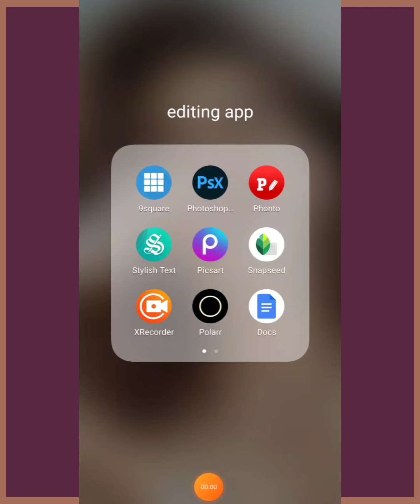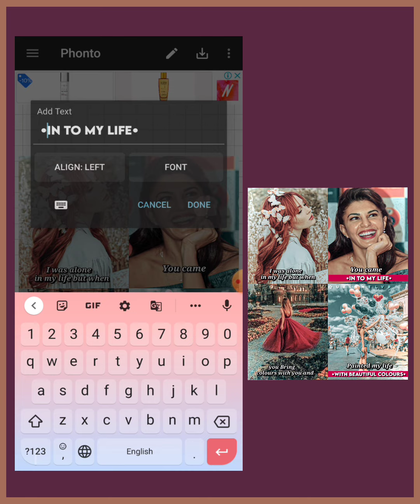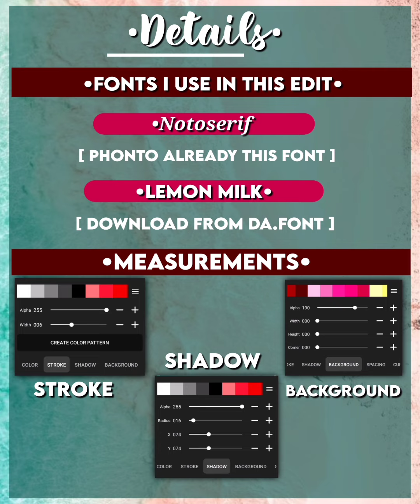•𝗔𝗲𝘀𝘁𝗵𝗲𝘁𝗶𝗰 𝗚𝗿𝗶𝗱 𝗘𝗱𝗶𝘁𝗶𝗻𝗴 𝗶𝗱𝗲𝗮𝘀• 🌼:: Hiti's Creation::🌿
❥Hope you all are safe and well.So, in today's video I'm gonna show you how to make beautiful and easy aesthetic grid  edit with using amzing apps

[ Igonre this ]